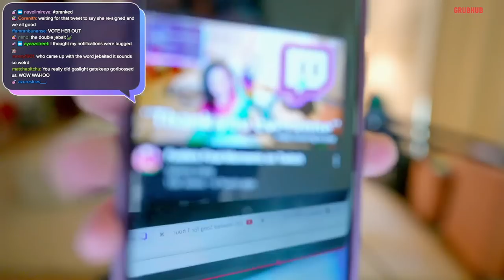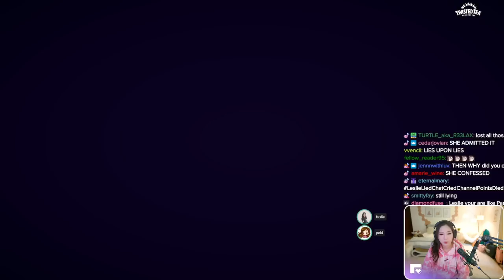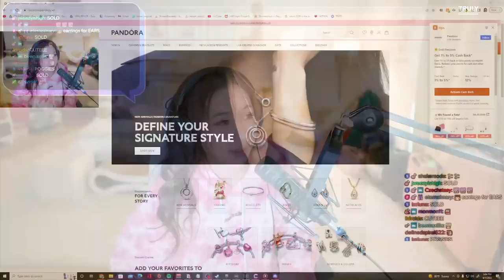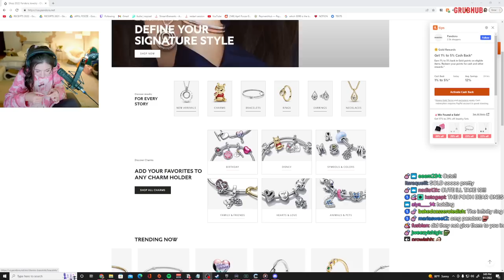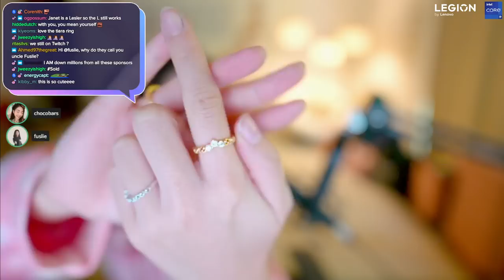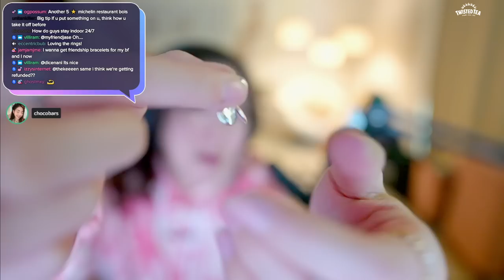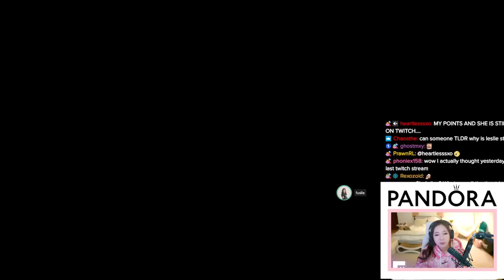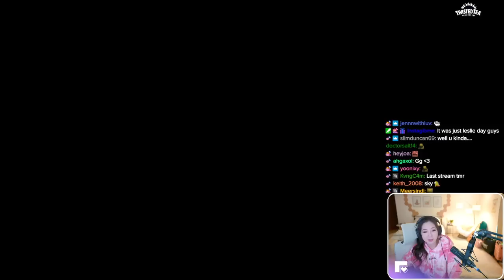[09/01/2022] PlateUp with Rae, Miyoung, Poki, Wendy, Ryan & Janet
Playing PlateUp with Valkyrae, kkatamina, pokimane, Natsumiii, itsRyanHiga & xChocoBars

Timeline
00:00:00 Intro & Just Chatting
00:31:12 PlateUp
02:28:22 Just Chatting
02:58:00 PlateUp
04:18:29 Just Chatting & Outro